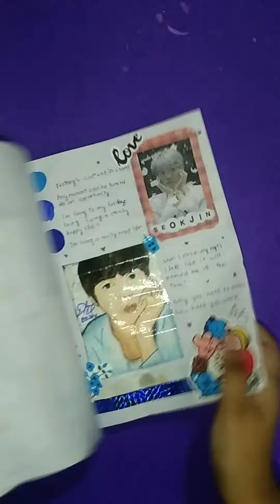(Day 5) of BTS album making challenge 💜bts